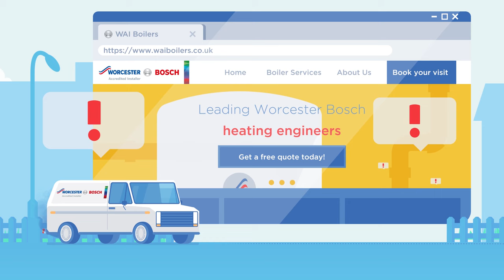Air Websites for Worcester Bosch Accredited Installers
Every home needs a boiler. How many more would you like to fit?

Air Websites are trusted by Worcester Bosch, and WAIs, to build super-fast, easy to manage websites that get you more enquiries.

Air Websites are hand-built, mobile-friendly sites with a range of designs for you to choose from. We include Worcester Bosch imagery, your own content and we can have your new site ready in as soon as 3 weeks!

We can even provide written content for you, and our Worcester Bosch special allows for optional extras including Stripe payments, TrueQuote, TrustPilot and an Air Websites booking system.

Don't delay, speak to Air Websites today!